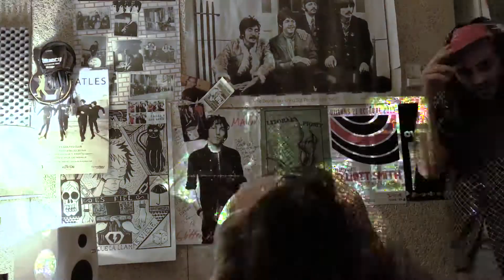SID´s SEED - SUNNY BASTARDS (official video)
Sunny Bastards from the album Bags and Flowers
All music by SID´s SEED.
Recorded by Chris Harrison @ Medusa Estudios Barcelona
August 2017